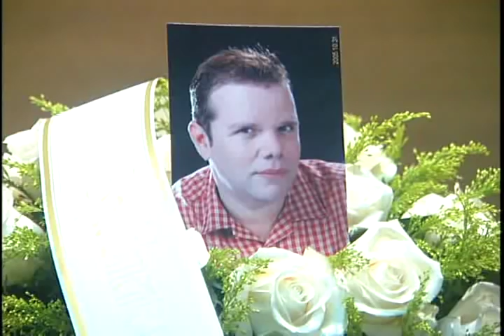las ultimas imagenes de miki breton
el productor de televisión miki breton murió el domingo asesinado a puñaladas por un rapero que fue capturado en Santiago de los Caballeros. El asesino confesó el hecho que se produjo en un motel de la capital por razones sexuales y pasionales.